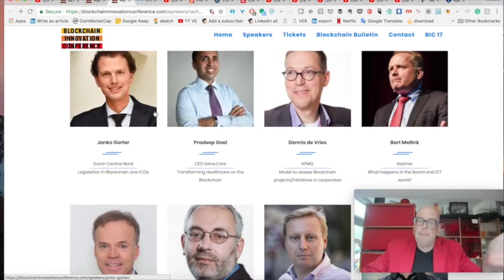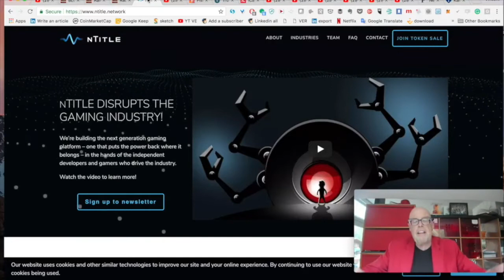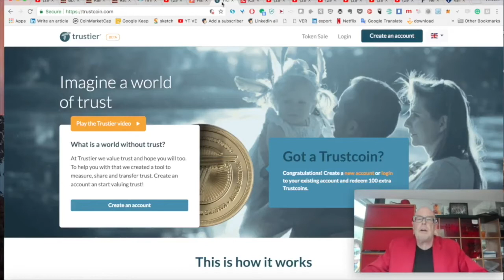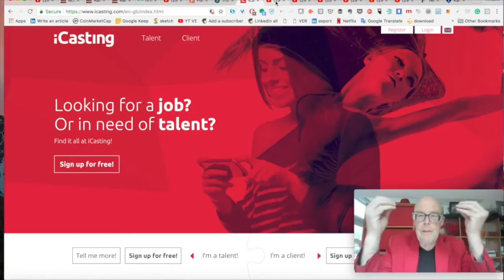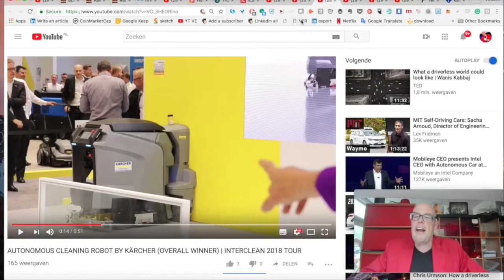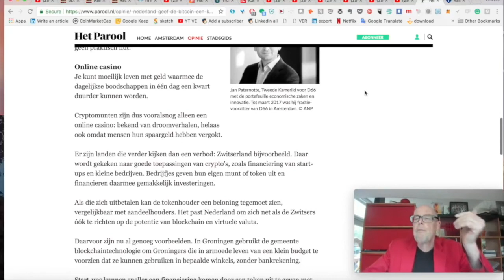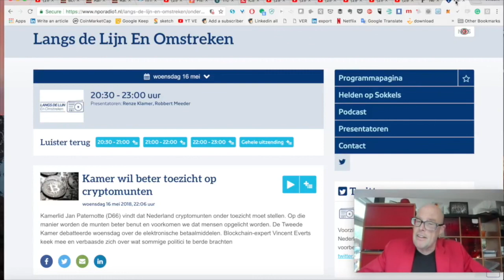André Kuipers naar Mars, 50+ Speakers Announcement BIC18, Crypto Debat, Interclean 2018 | May 18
Just a few weeks away from the Blockchain Innovation Conference on June 7 at the Rabobank Headquarters in Utrecht. The 5th edition of the largest Blockchain conference in the Benelux will be all about the transition from proof-of-concept to real world blockchain solutions with the best real Blockchain cases in 5 tracks: Business, Technology, Energy, Government and ICOs.

The ICO track is dedicated to game-changing projects from the Netherlands. The first 4 are Fissacoin (Payment solution for events), Trustcoin (Benchmarking platform for trust), Talentcoin (Casting platform for talents and recruiters) and nTitle (Gaming licences on the Blockchain). I Interviewed nTitle CEO Peter van Grinsven about the 10 Billion Dollar Gaming market and their plans to target at least half of it.

In the Government track we have influencial people from all over the world to discuss the implementation of Blockchain. Everyone in India got an e-identity and Aalekh Sharan (Indian Government) will share how they want to put all of it on Blockchain. Rachel Halsema (World Bank) shares learnings from working at the Blockchain lab.

Tickets are going fast so make sure you get yours in time! As a reader of this newsletter you get a nice discount!

At Interclean 2018 in Amsterdam, world's largest cleaning show, I looked with outsiders eyes to all the digital innovation. What has a DeLorean to do with cleaning?!

 De Tweede Kamer wil het toezicht op cryptomunten verbeteren. Daarover werd deze week gedebateerd. Bij Radio 1 ging ik in gesprek met Kamerlid Jan Paternotte (D66) om te praten over de regulering van cryptomunten. Op 7 juni gaat de discussie verder met o.a. Janko Gorter (DNB).

Niet alleen de politiek bemoeit zich met cryptomunten, maar ook het middelbare onderwijs! Bitcoin heeft deze week zijn intrede gemaakt gemaakt in de centrale eindexamens Wiskunde A van het VWO. Cool!

Wil André Kuipers naar Mars? Ik sprak met over SpaceX, de rol van Elon Musk en de verouderde technologie die ze gebruiken in de ruimte!